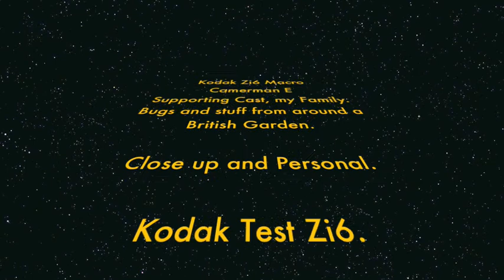Buggin With E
Insects and plants from around a british garden with Macro on Kodak Zi6